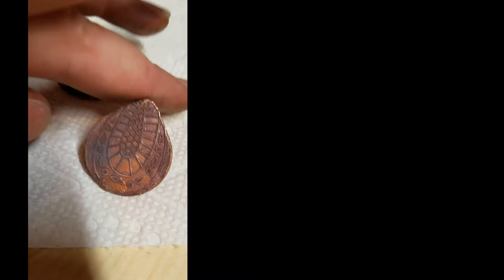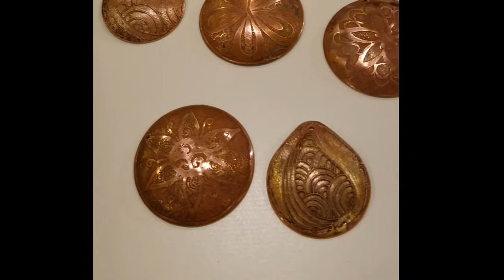SkipJack Jewelry96d3d1 autosave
SkipJack Jewelry - Copper Etching